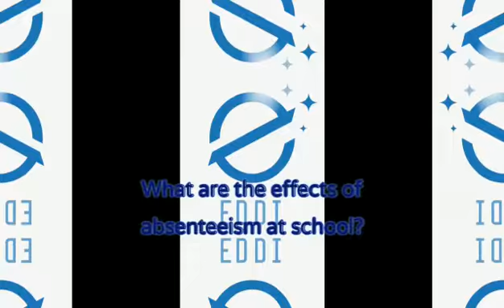What are the effects of absenteeism at school?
Zehra Ates, project manager 21.YY Eğitimciler Derneği (Turkey) explainsthe effects of absenteeism at school.